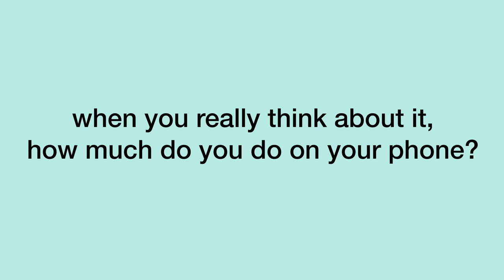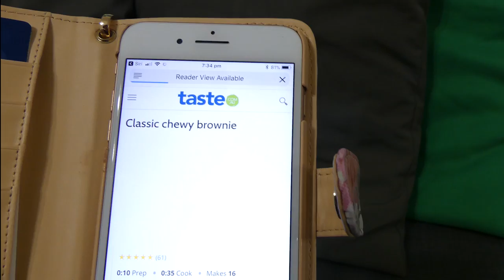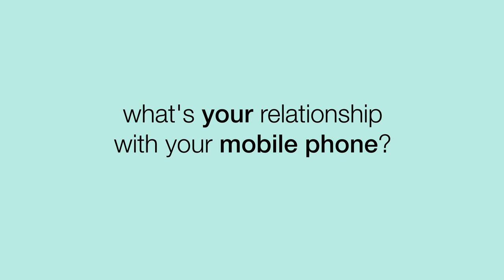I can't live without my iPhone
I'm sure I'm not the only one, but I really can't live without my iPhone.
It's central to so much in my life, from texting, social media, fitness, gaming, photography through to the daily weather app. Siri, you are my best friend.